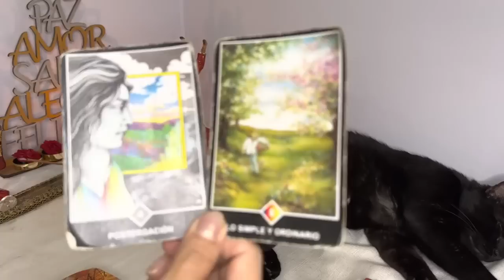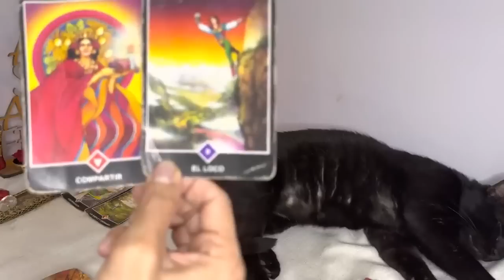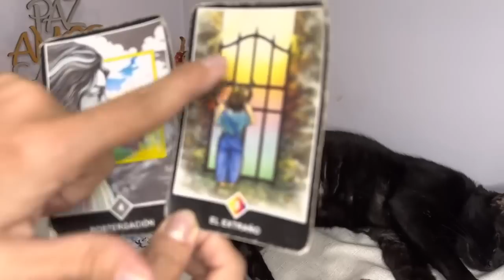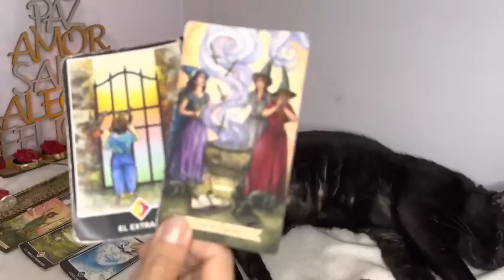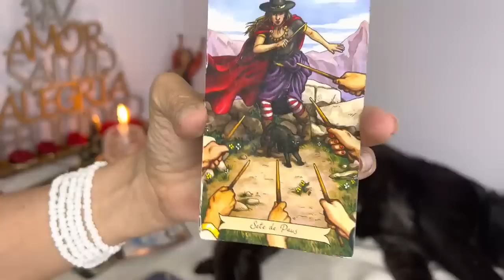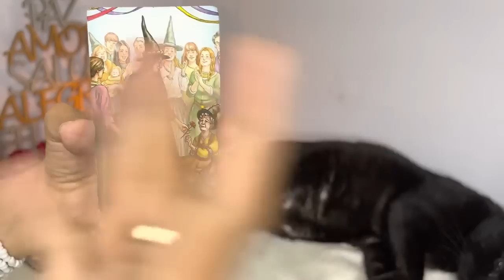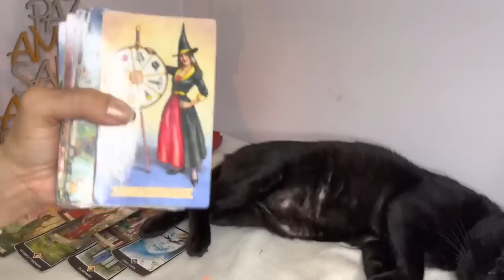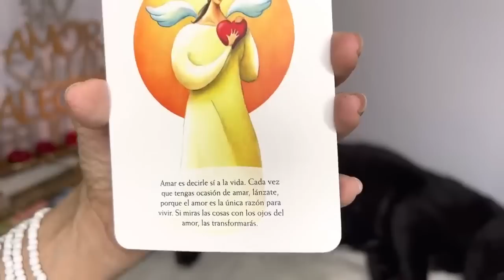💖TAURO♉HONESTAMENTE 🆘💛 DEBO DECIRTE ESTA VERDAD TE BUSCARÁN DEL PASADO Y TRAERÁ ALGO INESPERADO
Hola, SERES DIVINOS, bienvenido a mi canal, soy médium de nacimiento, (mediumnidad ostensible o de incorporación) autora de novelas espiritualistas, viajera por el mundo y una lectora incansable. Por lo tanto, aparte de los 12 signos del tarot diarios, vengo a contar mis experiencias reales con la espiritualidad. Les dejo la lista de reproducción de esos videos SOBRE LA ESPIRITUALIDAD Y MIS HISTORIAS COMO MÉDIUM :

Bizarrap
38 M de visualizaciones

10:41
REPRODUCIENDO
REACCIONANDO a BIZARRAP Music Sessions #53 | SHAKIRA

Ibai
5,1 M de visualizaciones

Ovidio Guzmán, hijo de "El Chapo", es recapturado | Noticias con Yuriria Sierra | Programa 05/01/23

REPRODUCIENDO
Podras esconderte correctamente 🤔 4
CrackethYT
1,5 M de visualizaciones

REPRODUCIENDO
Visitando el pueblo 😬
WinnerMax
980.054 visualizaciones

REPRODUCIENDO
5 Cosas que NO SABÍAS hace 1 minuto 😱
kenroVlogs

REPRODUCIENDO
Haciéndole aseo al gallinero!
La Granja del Borrego

REPRODUCIENDO
MI NOVIA CREÍA QUE ESTE BUG NO IBA A FUNCIONAR 🤣
Trippie SB
600.926 visualizaciones

QUE ESTARÁ SOÑANDO PT.2 😂
Ricky Limon
932.306 visualizaciones

6:06
REPRODUCIENDO
Policías ABATEN a "El Neto"; criminales QUEMAN autos y negocios en protesta

Azteca Noticias
1,4 M de visualizaciones
Violento jueves en CiudadJuárez. Esta madrugada abatieron a "El Neto", el líder criminal de LosMexicles, por el cual se desató el motín y la posterior fuga masiva en el Cereso número...

1:22
REPRODUCIENDO
Momento del traslado de Ovidio Guzmán al Cefereso del Altiplano

La Jornada
273.228 visualizaciones
Así trasladaron a Ovidio, hijo de Joaquín El Chapo Guzmán, de la Fiscalía Especializada en Materia de Delincuencia Organizada al Cefereso No. 1 Altiplano, en Almoloya de Juárez.

9:33
REPRODUCIENDO
Fuerza Aérea Mexicana reporta tres aeronaves averiadas tras la detención de Ovidio Guzmán

MILENIO
1,2 M de visualizaciones
La Fuerza Aérea Mexicana informó que durante y después de la captura de Ovidio Guzmán, dos helicópteros fueron dañados por un ataque con armas tipo barret calibre 50, asimismo una aeronave...

8:36
REPRODUCIENDO
Fernando reconoce a Nandito como su hijo | María la del Barrio 1/4 | C-29 | tlnovelas

Tlnovelas
160.442 visualizaciones
Solo por Tlnovelas o en Vix María explica a Fernando sus razones para ocultarle que Nandito es su hijo; él se disculpa por el sufrimiento al que la sometió...

3:11
REPRODUCIENDO
Alejandro Fernández - Inexperto En Olvidarte (Official Video)

Alejandro Fernández
90.094 visualizaciones
Listen to “Inexperto en Olvidarte” in your favorite platform

22:50
REPRODUCIENDO
¡MINECRAFT pero OPERAMOS a YOUTUBERS! 💉😱 con SILVIOGAMER y PANCRACIO

SoyDany
441.358 visualizaciones
Hoy OPERAREMOS a YOUTUBERS junto con SILVIOGAMER y PANCRACIO, Pero puede que cometamos algunos errores en las operaciones, sera que nuestros PACIENTES SALDRAN vivos?

7:48
REPRODUCIENDO
EL ULTIMO EN SALIR DE LA CAJA CON AGUA GANA $1000 !!

Alejo Igoa
2,3 M de visualizaciones

9:43
REPRODUCIENDO
25 COSAS SOBRE MI COSAS QUE NADIE SABE | Mariogmmt

MarioGmmt